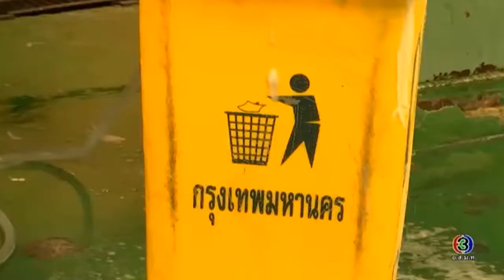นักเรียนวัดราชาธิวาส ไอเดียบรรเจิด นำถังขยะใบเก่า เขียนลวดลายสวยงาม รณรงค์ทิ้งขยะให้ถูกที่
นักเรียนโรงเรียนวัดราชาธิวาส ไอเดียบรรเจิด นำถังขยะใบเก่า เขียนลวดลายตามจินตนาการของนักเรียน รณรงค์ทิ้งขยะให้ถูกที่

นักเรียนโรงเรียนวัดราชาธิวาส สำนักงานเขตพื้นที่การศึกษามัธยมศึกษา เขต 1 กรุงเทพมหานคร นำถังขยะใบเก่า มาล้างทำความสะอาด ด้วยเหตุที่ถังขยะใบเก่า ไม่ชวนให้ทิ้งขยะ ทำให้นักเรียนนำขยะไปทิ้งในที่ที่ไม่ควรทิ้ง จึงทำความสะอาด ใบเก่า แล้วนำมาเขียนลวดลายให้สวยงาม ตามจินตนาการของนักเรียน ซึ่งผลงานออกมาสวยงาม วางตรงไหนก็สวยงาม นายชาญณรงค์ แก้วเล็ก ผู้อำนวยการโรงเรียนวัดราชาธิวาส กล่าวว่า เริ่มต้นจะทำขยะสวยงามในโรงเรียนก่อน ถ้าประสบความสำเร็จ จะออกนอกโรงเรียน ถือเป็นบริการชุมชน เป็นประโยชน์กับผู้พบเห็นถังขยะที่สวยงาม และช่วยกันรักษาความสะอาดดียิ่งขึ้น พร้อมกล่าวทิ้งท้ายว่า ทิ้งถังนี้แล้วจะเป็นฮีโร่
ขอขอบคุณรายการ ข่าวนอกลู่ ครอบครัวข่าว 3 ออกอากาศวันที่ 22 กุมภาพันธ์ 2560